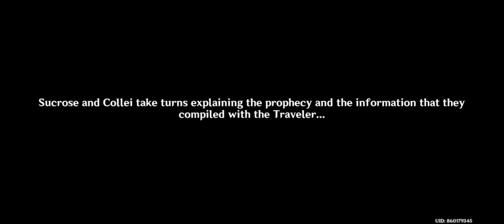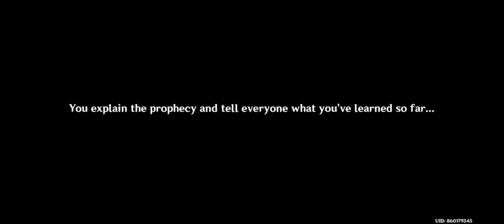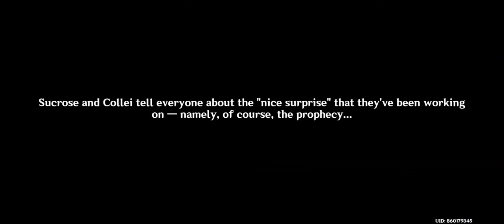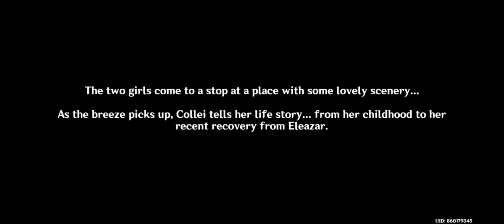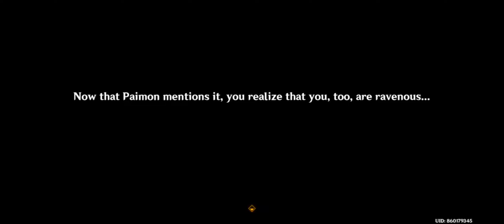Windblume's Breath Act 2 | Windblume Festival | Limited Event | Genshin Impact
Limited time event quest for Windblume Festival...

Quest Description:
Even though the clues are few and vague, you and Sucrose continue to work at uncovering the mystery behind the prophecy...